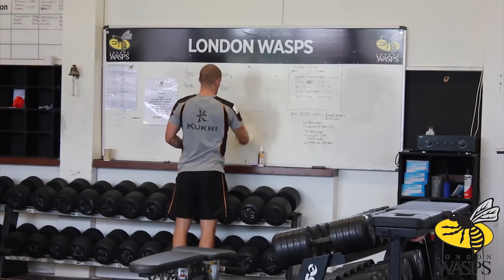Preseason with London Wasps - Part 2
Part 2 of Preseason with London Wasps looks at the work the squad are starting to do with ball in hand, their gym sessions, the way the Club uses GPS and a trip to Locker 27.

Let us know what you think, what you liked and what you want more of!

Music Credit - Adam 'Smiley' Wade - @AdamSmiley95